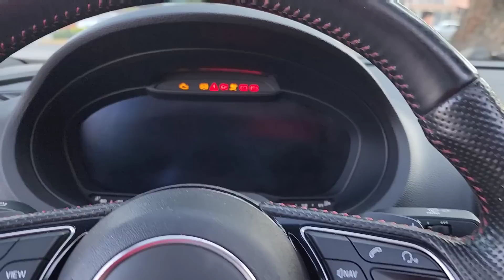que ha pasado con mi AUDI S3 (todas las modificaciones hasta el momento) || beto vlogs